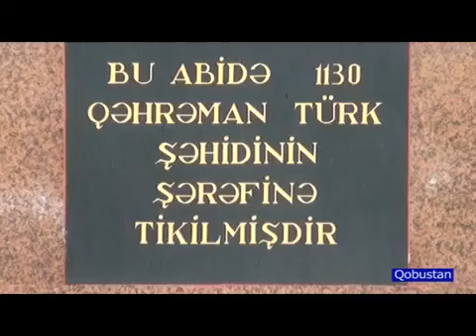31 MART AZƏRBAYCANLILARIN SOYQIRIM GÜNÜDÜR!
31 MART AZƏRBAYCANLILARIN SOYQIRIM GÜNÜDÜR!